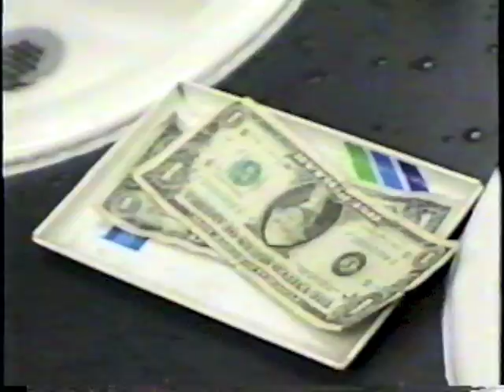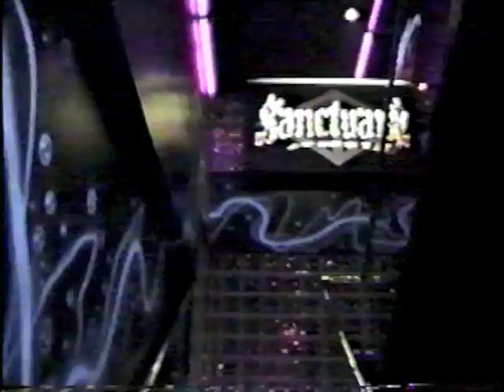1995 Drunken Night at Iguana Nightclub/Pathmark/7-11 Cherry Hill New Jersey CONAN O'BRIEN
21 year old celebrates a drunken birthday in all of Cherry Hill New Jersey's favorite hot spots in 1995.